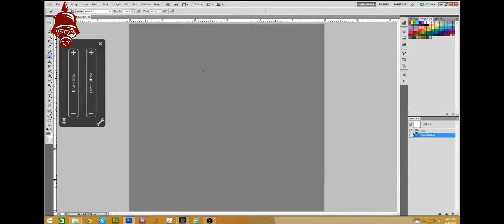30 in 30 EPISODE 12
Description30 in 30 is a weekly short video that will highlight my warm up thought process. Each drawing will be a 30 minute drawing, painting or coloring. There is no rhyme or reason behind the images that will be showcased here, just thought it would be an interesting concept.

The Kaiser